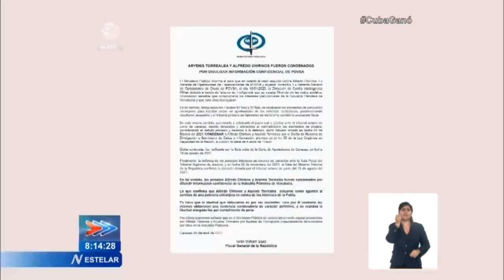Segmento internacional en el Estelar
El fiscal general de Venezuela, TarekWilliamSaab, brindó este miércoles nuevos detalles respecto a las investigaciones del Ministerio Público sobre casos de Corrupción en la industria petrolera y ratificó que el Estado venezolano no tolerará la impunidad. Saab informó que a la fecha suman 51 personas privadas de libertad. Del total de detenidos, 34 son funcionarios de PDVSA, nueve de la Corporación Venezolana de Guayana, seis del poder Judicial, más otros procesados, como el alcalde de Las Tejerías, en el estado Aragua. El fiscal detalló que, hasta la fecha, la Fiscalía reveló 31 tramas de corrupción, por la cuales son investigadas 127 personas. Además, reiteró la solicitud de Venezuela a Estados Unidos, España e Italia de extradición del exministro del Petróleo y expresidente de Pdvsa, Rafael Ramírez, del exviceministro de Energía Eléctrica, Nervys Villalobosy de otros funcionarios para que sean juzgados en el país latinoamericanos por delitos cometidos. Asimismo, William Saab instó a la población a que aproveche los contactos sistemáticos de la Fiscalía con las comunidades cada miércoles, y denuncie cualquier irregularidad. Este y otros temas del acontecer internacional, son noticia en la emisión Estelar.Más información